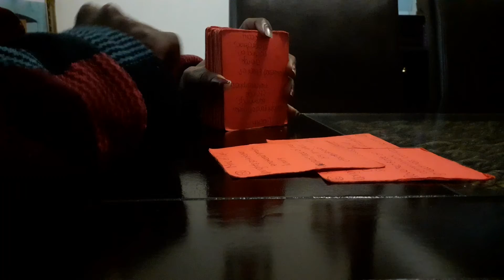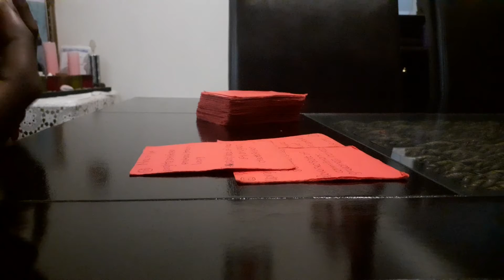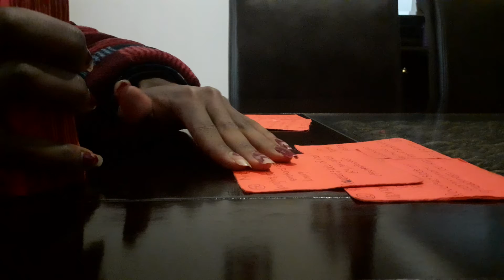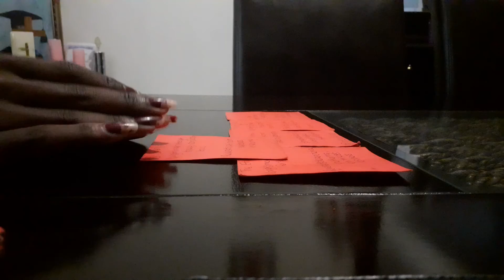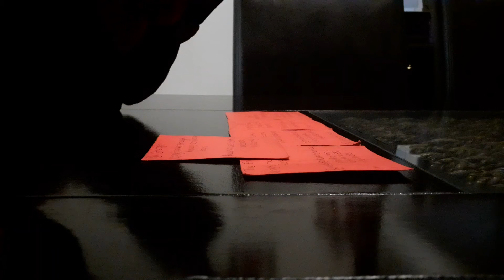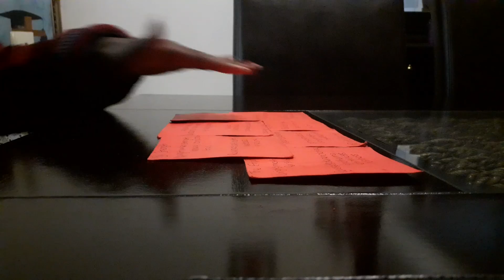Sagittarius Weekly 22 - 27 August 2021 Greed & Desire 🦴🦴👅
Hello beautiful souls 🤍🤍🦄🦄 Thank you for tuning in 🤎🤎 I really appreciate your love and support and want you to know this channel is nothing without you 💚💚💜💜💙💙 I Really enjoy delivering messages 💌. You may refer to me as Gaia 😇🤭

Personal Readings:

☆ Yes or No - $22 ❤
☆ Weekly - $200 🧡
☆ Monthly - $600 💙

Instructions:

I will get back to you as soon as I can (12 hrs - 78 hrs) As I have to meditate and cleanse 🤍🧘‍♂️🧘‍♂️🦄🦄🍃🍃. If you were moved by a reading and feel like donating, feel free beloved🤍🤍🧸🧸💜.

Caution:

°•°°•°°¡•° Beware of scammers down the comment section or anywhere.

Suhntalock ☀️❤🙏💘